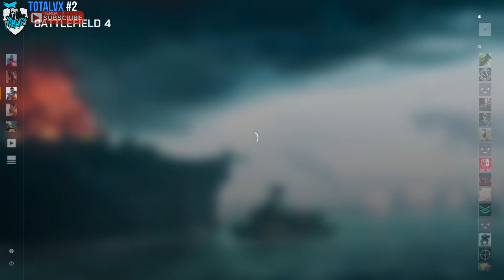Battlefield 4, Premium Edition➡️Windows📟HD📟#2⏪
📤 Voices and texts in Spanish 📑
📤 ➡️ Multiplayer Online 🖋 📕Only Best Moments 📘

📦 Battlefield 4: Premium Edition, Microsoft Windows.📦
🔔    Follow me in Social Networks.
📦   Build computer for Gaming.
➡️   Ultra Graphics, HD, 60 FPS in 1080p.

📦 Montaje ordenador de Gaming.
➡️ Ultra Graphics, HD, 60 FPS en 1080p.

0:00 Sniper ~ Siege of Shanghai
11:40 Sniper ~  Siege of Shanghai
28:20 Opening Battlepacks.